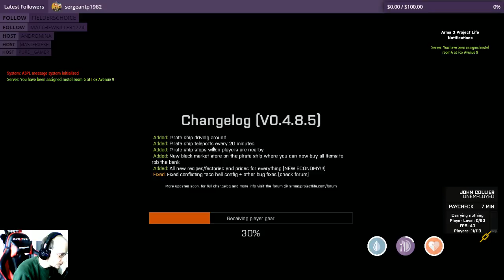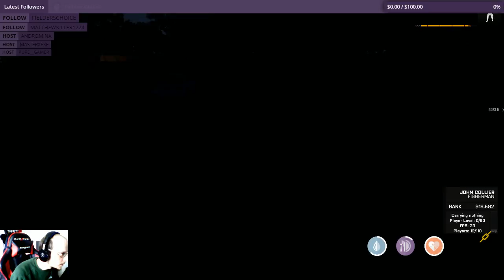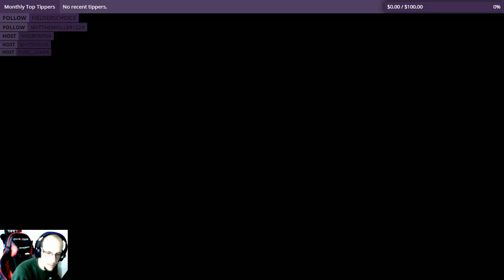Civ John Collier - A3: Project Life - 13/04/2017 !loots